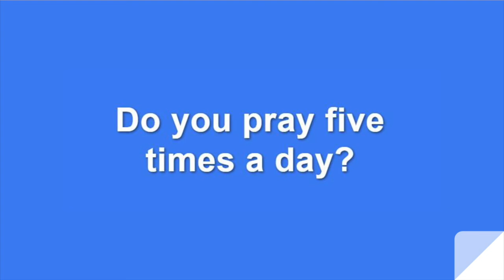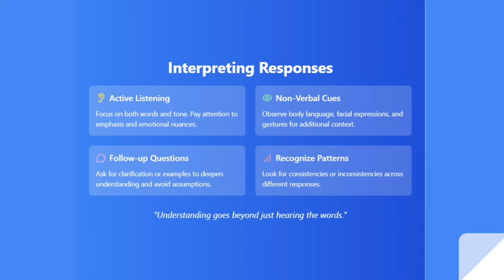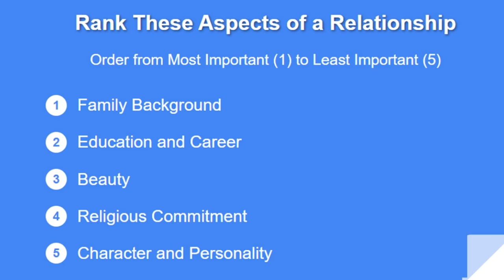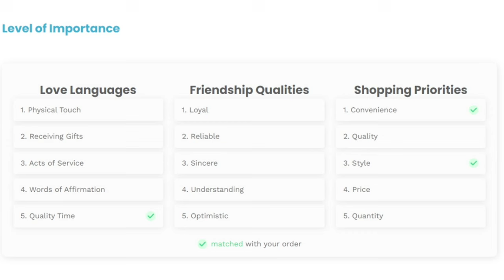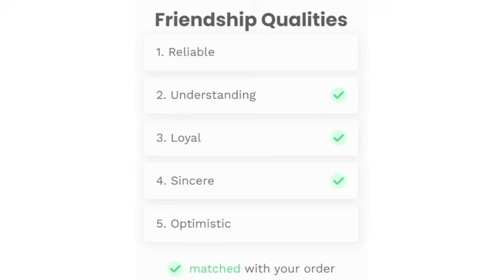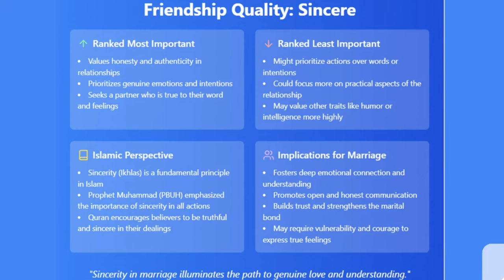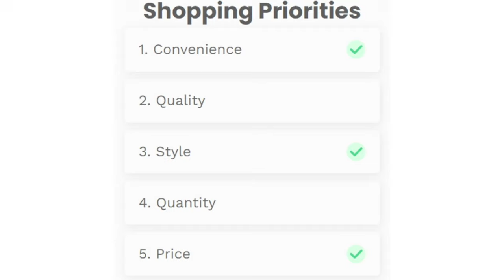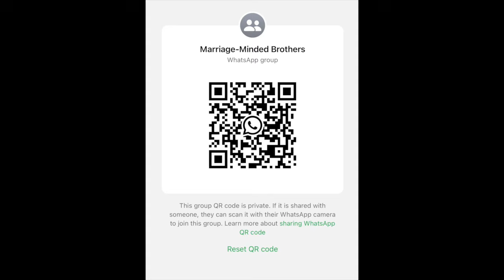Master the Art of Asking: Essential Questions Before Marriage (Muslim Matrimonial) | Baba Ali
Ali Ardekani shares practical insights on what to look for in a partner and the tools to improve our marriage.

Ali Ardekani, best known by his stage name Baba Ali (Persian: بابا علی), is an Iranian-born American comedian, games developer, businessman, and actor. Although born into a Persian family from Ardakan, Ardekani was raised in a secular, irreligious household in Los Angeles. In 2011, Ardekani founded the Muslim matrimonial website Half Our Deen. Ardekani has traveled the world doing stand-up to a wide range of Muslim and non-Muslim audiences. He has performed over 400 events worldwide, including in the United States, United Kingdom, and Canada, for audiences as large as 40,000. His work has been reviewed in The New York Times, USA Today, and Los Angeles Times and featured in seven episodes of DirecTV’s The Fizz News. In 2015, he starred alongside Omar Regan in the comedy film American Sharia. Ardekani avoids grandstanding and politicizing issues by simply telling it like it is. However, instead of mocking Islam, he uses a comical approach without using offensive material. His sharp-witted style takes a realistic look at the everyday issues Muslims face, including being a Muslim teen in America, attending Muslim weddings, and dealing with cultural issues that have impacted Muslims.

This workshop was delivered at the Muslim Community Center - East Bay (MCC East Bay) on Saturday, September 14, 2024 in Pleasanton, California.